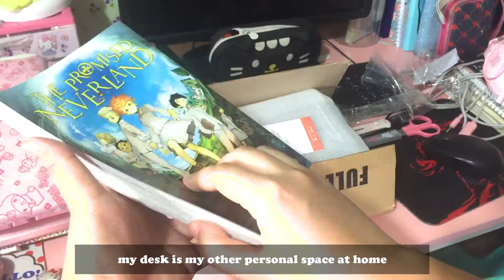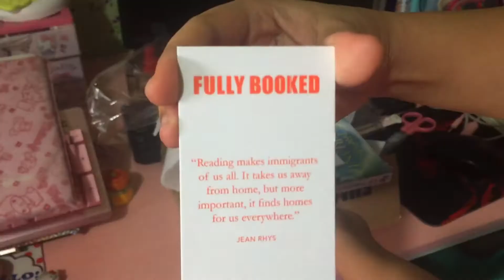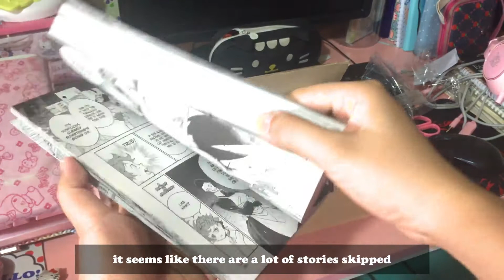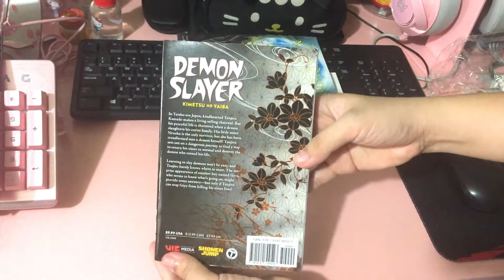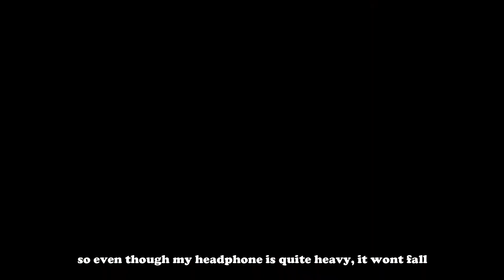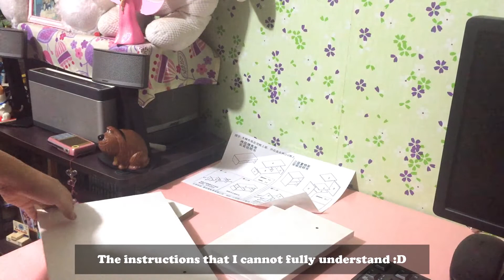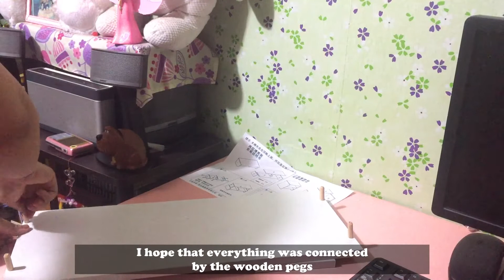💻Desk Organization(unboxing Jujutsu Kaisen Toys, my first manga, new deskpad)🌟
🐻 Hi Bear Friends!
I hope you're doing well. This video is about my desk organization. I'm trying to be more aesthetic and organized nowadays but I'm still learning. Also the grainy video is caused by the video quality of my phone :( There you go. I hope you enjoy this vid. Have a nice life! 🐻

- Dianah Bear 🌸